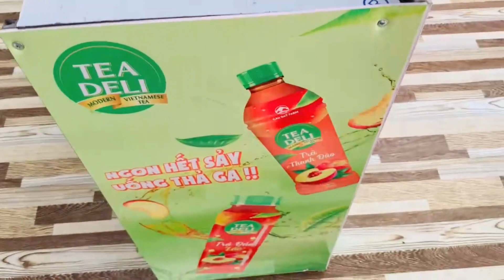Thông tin, quy cách kỹ thuật quầy quảng cáo bán hàng đẹp, ấn tượng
Tên Sản Phẩm: booth quảng cáo bán hàng đẹp
Kích Thước: W80 x H210cm
+  Phần logo:  Ngang 80 cm x Cao 30cm
+  Phần quầy: Ngang 80 cm x Hông 40 cm x Cao 80cm
+  Bao bì: vải bạt màu xanh, có khóa kéo, quai xách

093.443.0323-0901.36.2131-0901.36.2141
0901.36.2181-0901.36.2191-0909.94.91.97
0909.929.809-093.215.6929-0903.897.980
Thời gian làm việc:
8h–17h30 (Thứ 2–Thứ 7)